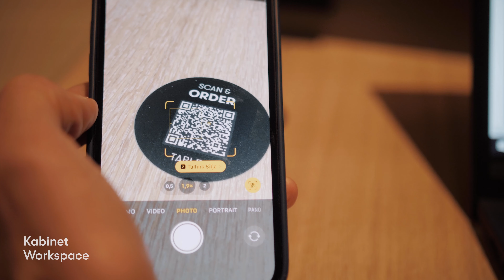Tallink City Hotel - tutustu hotelliin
Tallink City -hotelli Tallinnan sydämessä koki suuren uudistuksen ja hotelli remontoitiin lattiasta kattoon. Täysin remontoitu hotelli tarjoaa upeat puitteet rentoutumiseen, kuntoiluun, herkutteluun City Grill House -ravintolassa tai vaikka ystävien kanssa ajanviettämiseen aulabaarissa.

Uudistetussa Tallink City -hotellissa on runsaasti eri huonetyyppejä, klassisista kahden hengen huoneista tyylikkäisiin DeLuxe-huoneisiin sekä  saunallisiin sviitteihin asti. Yhdistettävät huoneet tekevät majoittumisesta joustavaa useammallekin, kuten perheille tai ystäväporukoille. Kaikissa huoneissa on korkealaatuiset ja supermukavat vuoteet, jotka takaavat hyvät yöunet.

Yöpymisen Tallink City -hotellissa voit varata helposti esimerkiksi online-varauspalvelumme kautta. Tervetuloa!